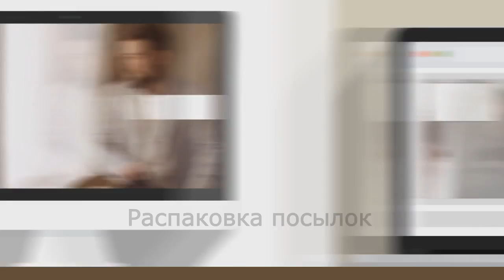USB Флешки с Алиэкспресс